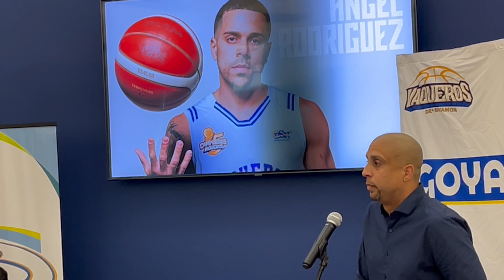Los Vaqueros de Bayamón presentan su equipo para el 2022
El 2022 será un año de reconquista para los Vaqueros de Bayamón y el equipo está concentrado solo en ganar el campeonato del Baloncesto Superior Nacional.